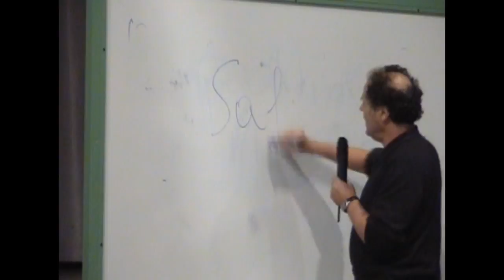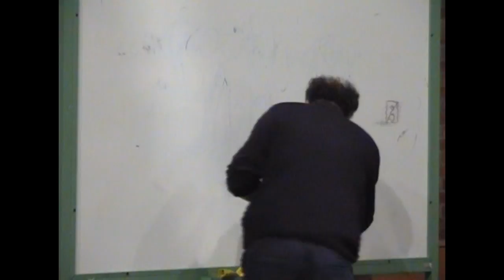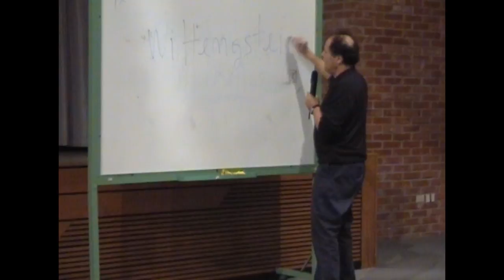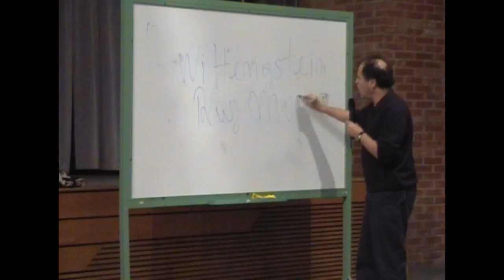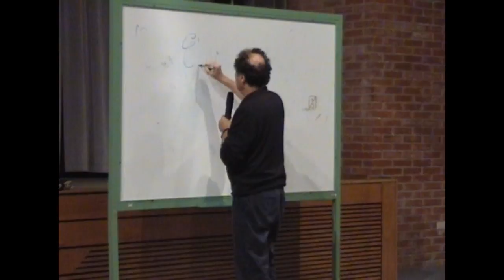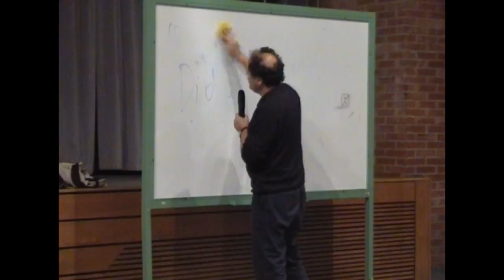Historia de la Filosofía | Clase 7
Tomás Abraham, con Dante Palma como adjunto, dictó un seminario de introducción a la filosofía allá por el año 2006. Fue un seminario de masiva concurrencia: más de 550 personas cursaron un seminario de 8 clases con periodicidad quincenal en el Centro Cultural del Parque España de Rosario, con la intención de adentrarse a la pregunta filosófica de la mano de quien por más de 15 años había conducido el Club Argentino de Filosofía (CAF).

En este seminario Abraham realiza una propuesta de reflexión sobre algunos puntos determinados de la historia del pensamiento filosófico con un planteo inicial pedagógicamente interesante: sostiene allí -ya lo verán en la primer clase- que “con las clases no alcanza”. El planteo de fondo es que lo que diga el orador siempre quedará con la carencia de necesitar ser completado por los “cursantes”. De ese modo, el planteo del espacio de estudio como un espacio de trabajo -de trabajo a la incitación del pensamiento a partir de pensamientos de otros- es un faro interesante para definir como guía.

“El trabajo del pensamiento no es un trabajo de inspiración. No es un trabajo de asociación libre. Es un trabajo que tiene que ver con el trabajo de otro. Y ese pensamiento de otro es una invitación a provocar pensamientos propios. […] Este es un camino ríspido. Es decir, lleva tiempo, exige compromiso y exige constancia. No les estoy diciendo algo así como que simplemente esto es algo “muy serio”. Aca no se trata de seriedad, siempre se trata de placer: estamos hablando de placer porque queremos estar acá. Yo estoy acá porque quiero estar acá. Y ustedes están acá porque sienten placer o tienen una expectativa que les produce placer -y espero que no sea decepción- en estar acá.
Yo estoy hablando de placer, pero los placeres no tienen que ver con la felicidad. El placer implica esfuerzo. Entonces este esfuerzo es el estudio. Tendremos que constituirnos, a pesar del enorme número -de gente- que aquí nos convoca, como si fuéramos un pequeño núcleo de estudio, en donde yo los oriento.
Yo no puedo darle a ustedes la historia de la filosofía como si fuera un erudito, por múltiples razones. Primero, porque no soy un erudito. La mayor parte de la historia de la filosofía la desconozco. Es decir, no he confrontando lo más grandes textos, posiblemente. A pesar de que me dedico hace cuarenta años a esto. […] No se trata de completud, de saber todo. Se trata simplemente de encontrar un camino propio en este mundo de 2500 años de historia que se llama “Filosofía”.